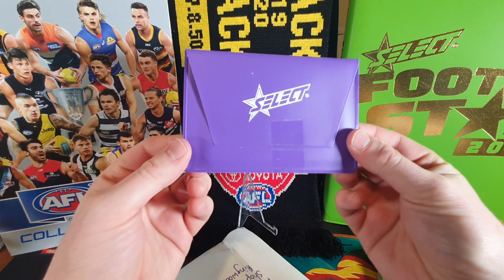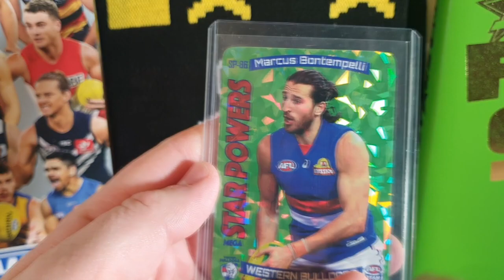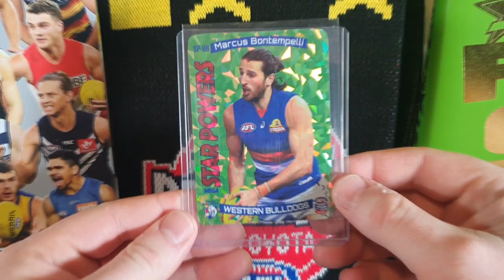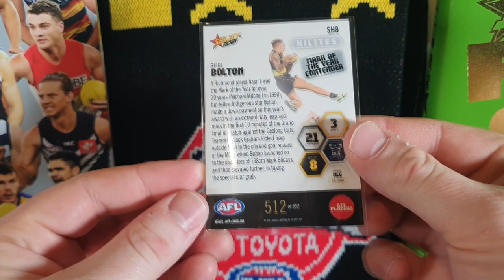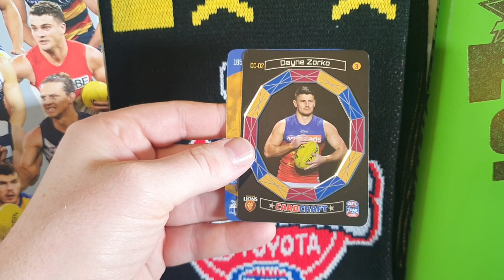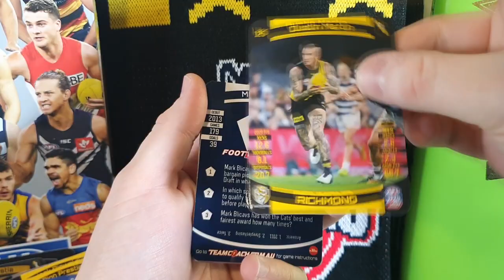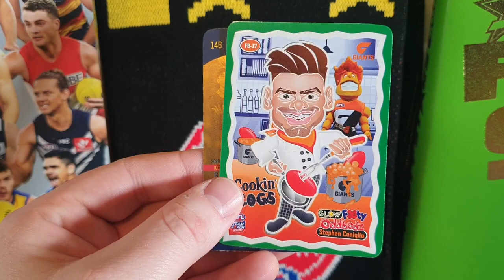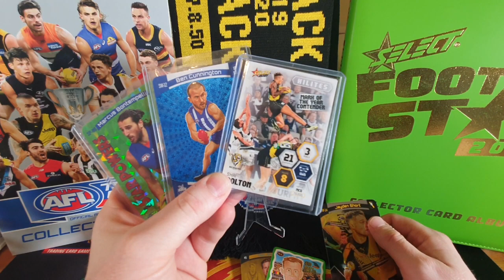Opening TEAMCOACH 2021 Packs + SELECT AFL Hilites - SHAI BOLTON RICHMOND TIGERS + STAR WILDCARD!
Hey All,
A bit of a mixed bag for this one but some goodies to be cracked!
Hope you enjoy and are all staying safe out there!

comp code: CNHXNVXS
1st Prize: WINNER WILL WIN A BOX AFL TEAMCOACH 2021 and the option of Joining ME (Adam) LIVE via ZOOM to watch and take part in the opening which will be uploaded onto the channel.
2nd Prize: A card form Adam’s personal collection to be decided between the winner and Adam
3rd Prize: A card form Adam’s personal collection to be decided between the winner and Adam
Last Place: A hand-written note of commiserations from Adam send to you in the mail